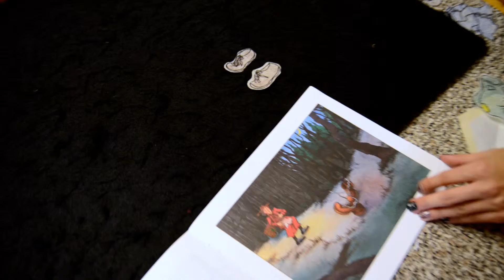Early Childhood Education at Southwest Tech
The Early Childhood Education program teaches students to implement developmentally-appropriate activities for children aged infant through eight years old. A focus on maintaining a safe and healthy environment, building relationships with parents and staff, and guiding children's behavior is emphasized. With an on-campus daycare facility, students have the opportunity to put theory into practice before embarking on a rewarding career.